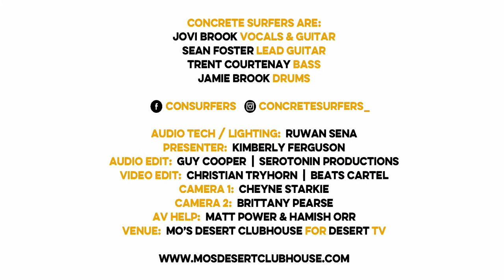Desert TV: Concrete Surfers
Episode 4 of Desert TV - a live stream show from the Gold Coast, Australia.

The Music have labelled Concrete Surfers as “One of the best rock bands to come out of Queensland in recent memory”

The Brisbane Garage Rock act down a 45min set and live interview for Episode 4 of Desert TV, new professionally captured and edited music TV channel.  Episode 4 airs Thursday 22 October at 7.00pm AEST.

For upcoming live stream shows from your favourite Australian bands

Video by Cheyne Starkie | Wild Honey Production
Audio by Guy Cooper | Serotonin Production
Final Production by Christian Tryhorn | Beats Cartel

With help from the awesome folk at Mo's Desert Clubhouse, Beats Cartel, City of Gold Coast and the Queensland Government.